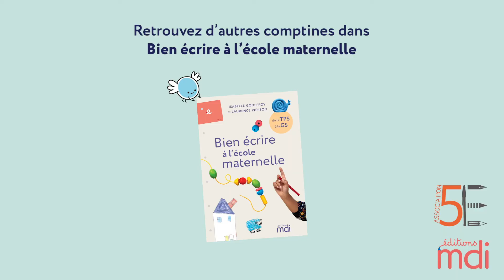Bien écrire à l'école maternelle - Tap, tap, tap !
Découvrez toutes les comptines dans le guide pédagogique Bien écrire à l'école maternelle.